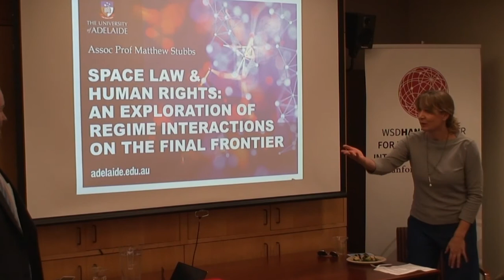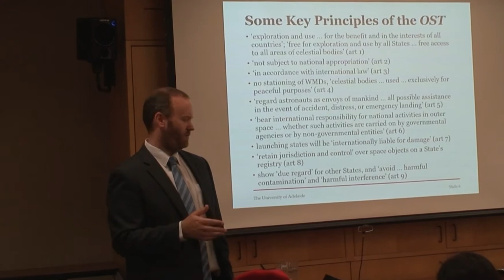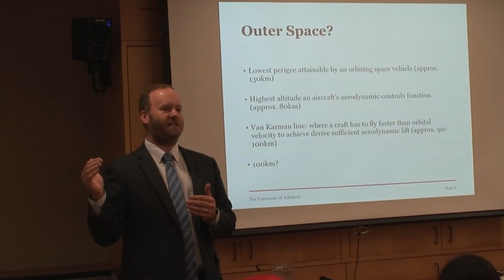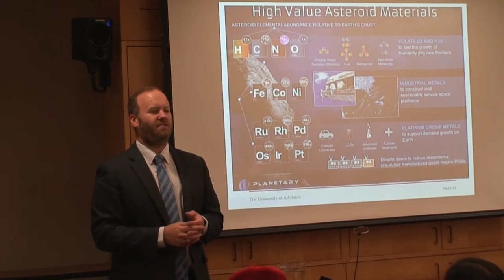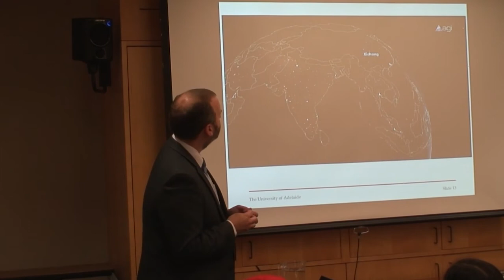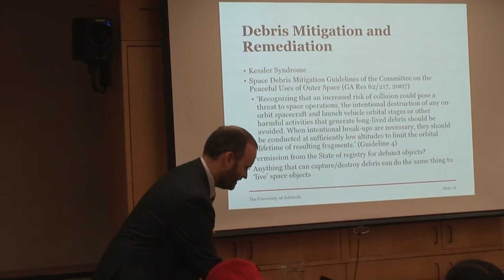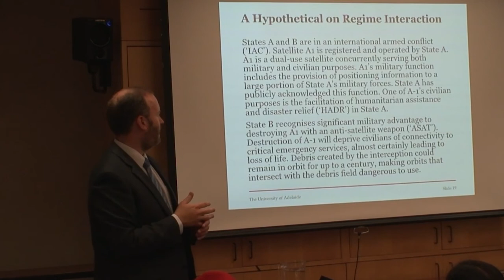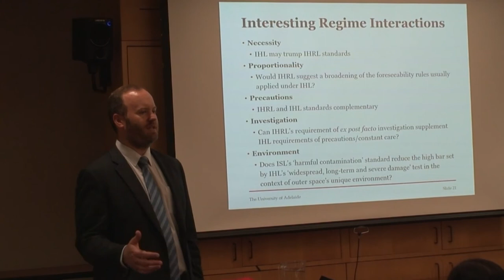Space Law and Human Rights: An Exploration of Regime Interactions on the Final Frontier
In a 21st century war, belligerents are likely to attempt to deny their adversaries the use of space assets. However, the destruction of a satellite in orbit could have grave consequences for civilian users of that satellite on earth, and create space debris that could make orbits dangerous to use for up to a century.

Explore some of the contemporary challenges in space law and focus on the human rights implications of a hypothetical conflict scenario, with Handa Center visiting scholar Matthew Stubbs.

Dr. Matthew Stubbs is an Associate Professor at the University of Adelaide Law School, and Editor in Chief of the Adelaide Law Review. He is also a Barrister and Solicitor of the Supreme Court of South Australia and High Court of Australia.